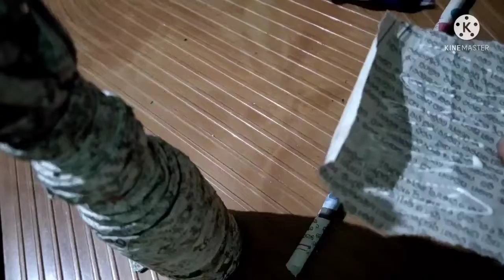Reuse of coconut oil bottle/Best out of waste/How to make mother's day gift ideas/Newspaper craft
Reuse of coconut oil bottle/Best out of waste/How to make mother's day  gift ideas/Newspaper craft ideas/Paper craft
Mother's day gift ideas , make this craft at home for your mom,easy to make and good option to give surprise to your mother.
Materials: (1)Newspaper
(2)glue
(3)wire
(4) colour